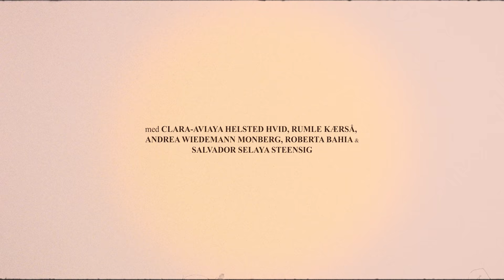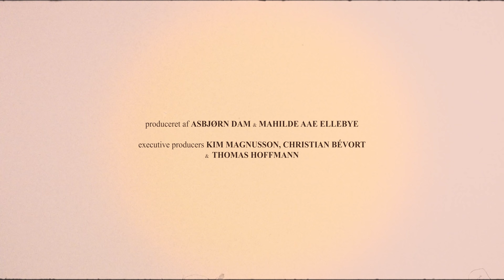GRÆNSER | "Episode 2"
Makkerparret bag CENTRUM: Jonas Risvig og Jesper Christensen, præsenterer i samarbejde med Tales Inc, en medrivende og dramatisk ungdomsserie om livet før man fylder 18. Gymnasiet er et helvede for 17-årige Palma, som har ladet et dokumentarhold følge hendes liv. Rygter fra hendes fortid har spredt sig, og først da ekskæresten Johan starter på skolen, genfinder hun håbet. Han introducerer hende for en venneflok, som ser helt anderledes på livet som ung, og som hver især sætter Palmas problemer i perspektiv. Mens Theo beskytter sin søster fra deres alkoholiske far, er Martha ved at gøre op med sin rige opvækst i Rungsted. Anemones frigørelse får konsekvenser for hendes sociale liv og Johan ender med at lade sine fristelser skabe drama i hele gruppen.

Fotograf: Jesper Christensen
Præsenteret af Tales Inc
Skrevet af: Jonas Risvig, Cecilia Sardou & Andrea Wiedemann Monberg

Skuespillere:
Clara-Aviaya Helsted Hvid (@claraaviaya)
Salvador Selaya Steensig (@salvadorselaya)
Rumle Hueg Kærså (@rumlekaersaa)
Roberta Bahia Brøndsted (@geniuzz)
Andrea Wiedemann Monberg (@andreamonberg)

Producer: Asbjørn Dam & Mathilde Aae Ellebye
Idé: Jonas Risvig & Jesper Christensen
Executive Producer: Kim Magnusson, Christian Bevort & Thomas Hoffmann
B-Foto: Bertil Rosenkrands
Tonemester: Martin Sperlig
Sound Mix: Stefan Garfield Rasch Holm
Klipper: Thomas Irving & Nikolaj Dahl
Grader: Jesper Christensen
Still Fotograf: Christian Torp
Grafik & Visuel identitet: Gustav Bjerre
Behind the scenes: Mikkel Kinimond Nicolaisen

Biroller:
Freja Nyhavn Nielsen, Kasper Trier Kær & Julius Hammer Larsen

Cyd Williams, Rumle Hueg Kærså, ELOQ, Simon Kavi Kragh, Paolo Dellino, Elias Danielsen, Frederik Honoré, Magnus Elkjær Mattsson, Mads Simonsen, Esben Viftrup, Jonas Dammeyer & Sylvester Linck

Tak til:
Volkswagen København, Brasserie Valby, Impact Roasters, Bog & Idé & Tales Inc.